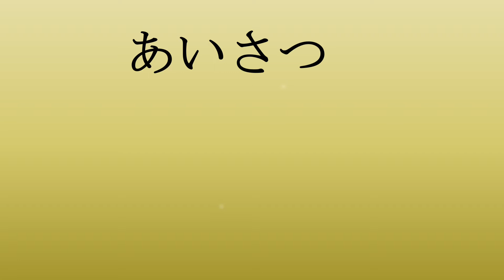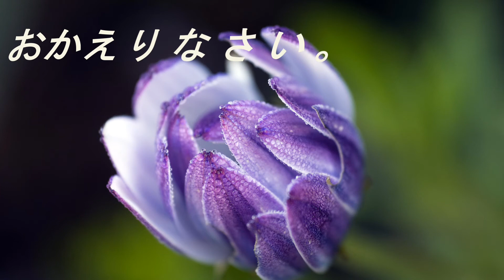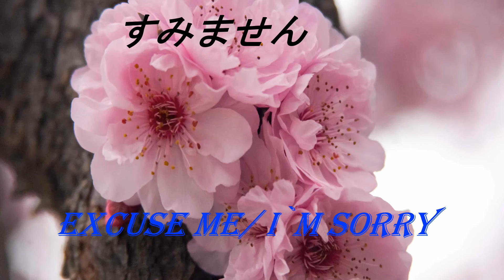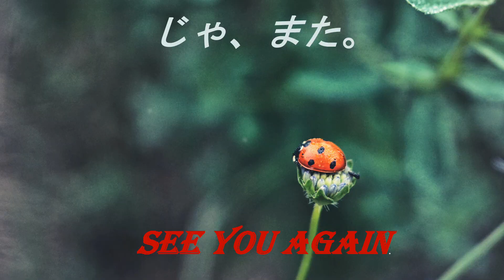greetings in Japanese.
We are trying to help to the people who are willing to learn Japanese language from home.
In this video we have tried to teach basic words and sentence made from them.